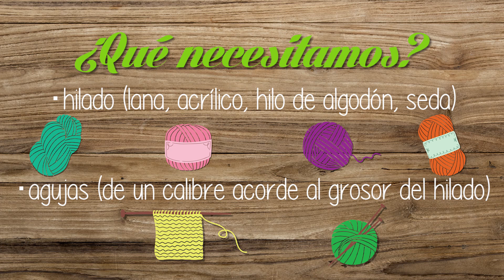Tejido para Principiantes: Aprender a Tejer 1 // DOS AGUJAS - TRICOT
¡Hola! Soy Dora, en este video explico los fundamentos del tejido a dos agujas, desde cero. ¡Para animarse a empezar a tejer! Vamos a ver paso a paso todas las técnicas y secretos del arte del tejido. No es necesario tener conocimientos previos, es suficiente con un poquito de cualquier hilado, un par de agujas ¡y muchas ganas!
A mí siempre me resultó mejor practicar a la par de los tutoriales, por eso les recomiendo que prueben los puntos a medida que los vemos.

Intro: (0:00)
Montar puntos: (02:36)
Punto derecho: (04:11)
Cambio de color: (07:05)
Punto revés: (09:15)
Cerrar puntos: (10:35)
Outro: (13:46)